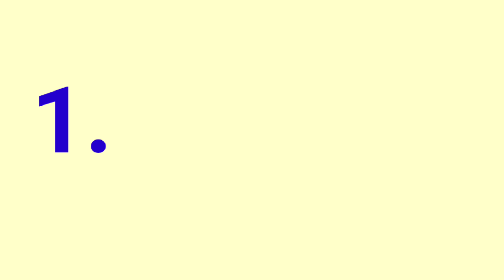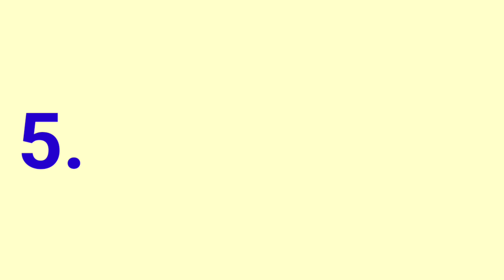क्या आप भी अपने रखे हुए Plain Fabric को Stylish लुक देना चाहते है तो ये वीडियो जरूर देखे